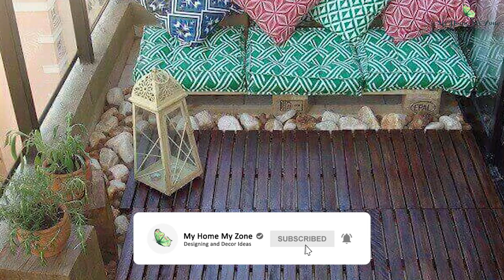100 Patio Terrace Decorating Ideas To Create Your Paradise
Terrace decorating ideas is something that is getting a lot of attention nowadays. Yes, people in the modern era are actually giving preference to the terrace decorating ideas designs. However, achieving a modern style terrace design in the case of one story house is not as easy as it looks. The architectural studios are working hard to deliver satisfactory terrace decorating ideas designs. Anyway, if you are having a very hectic and unstable schedule, you will definitely want a modern style for your house. A design that will give you mental serenity. Houses paired with terraces are generally very attractive in nature and therefore, most people think that it has a very limited space. However, if you are not into the dynamic ecosystem of interior design, you might get confused.